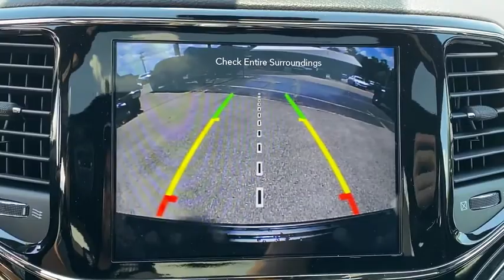2020 Jeep Grand_Cherokee St Joseph, Savanah, Platte City, Kansas City MO, Levenworth, KS JS20087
New 2020 Jeep Grand_Cherokee available in St. Joseph, Missouri at Reed CDJR St Joseph. Servicing the Savanah, Platte City, Kansas City MO, Levenworth, KS area.
2020 Jeep Grand_Cherokee Trailhawk 4x4 - Stock#: JS20087 - VIN#: 1C4RJFLG0LC323192

3100 S US 169 Hwy

Nav System Moonroof Heated Leather Seats Hitch Aluminum Wheels Power Liftgate 4x4. Trailhawk trim. Warranty 5 yrs/60k Miles - Drivetrain Warranty; KEY FEATURES INCLUDE: Leather Seats Navigation Sunroof 4x4 Power Liftgate. Please confirm the accuracy of the included equipment by calling us prior to purchase.